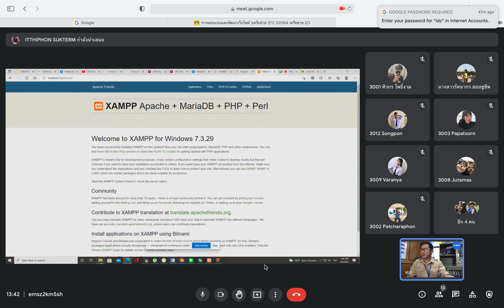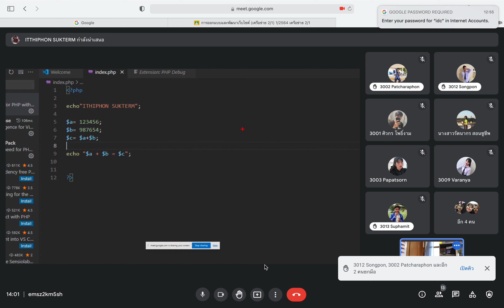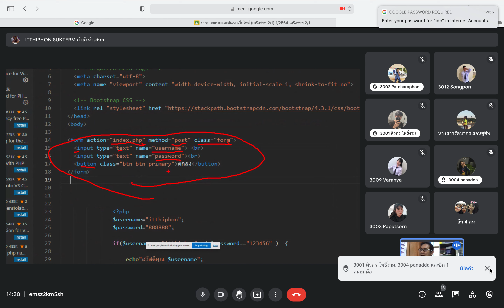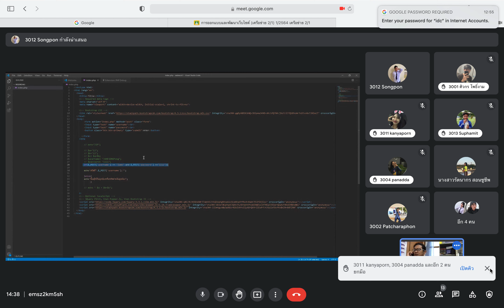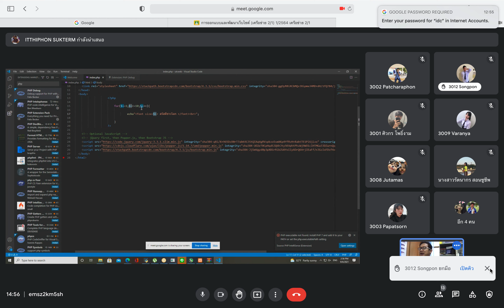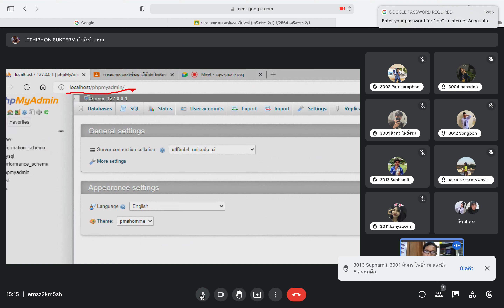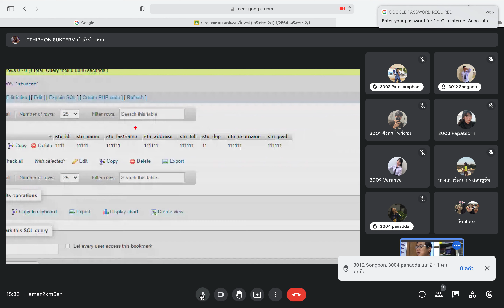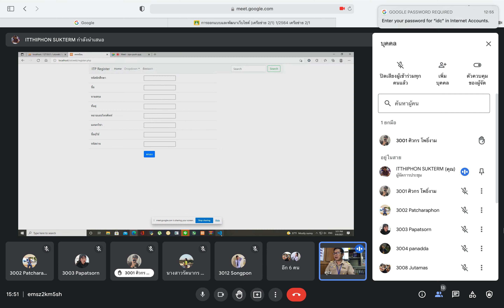บันทึกการสอน 07 กันยายน 2564 (Intoduction to PHP)